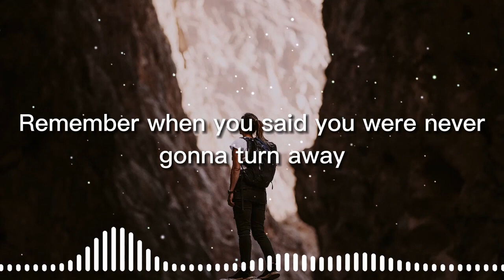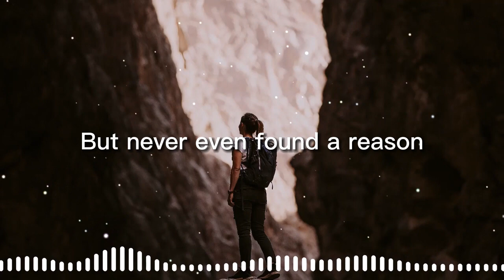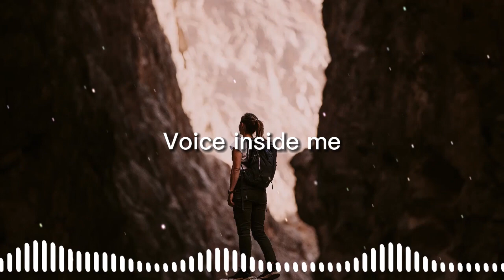Young Dumbs – Inside Me (feat. Greg Bueddeman) lyrics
Song : Young Dumbs – Inside Me (feat. Greg Bueddeman)

Track: Young Dumbs – Inside Me (feat. Greg Bueddeman)

LYRICS:
Still in awe, hit my jaw
Like a knockout
When I saw, what a flaw
You became
After all, I still call
You a mistake
For the shit you put me through but I don’t break

Remember when you said you were never gonna turn away
All the times we spent, dreaming of a better day

Tried hard just to pick up the pieces
But never even found a reason
A broken start to this loneliness
And I still hear

It was you, who outgrew
Being honest
You withdrew, cuz you new
You’d feel my pain
All the memories recalling
Like a broken tree, we’re fallin
Some things are meant bend, some meant to break

Voice inside me

Chapters
00:00 Break 1
01:11 Drop 1
01:37 Break 2
2:35 Drop 2